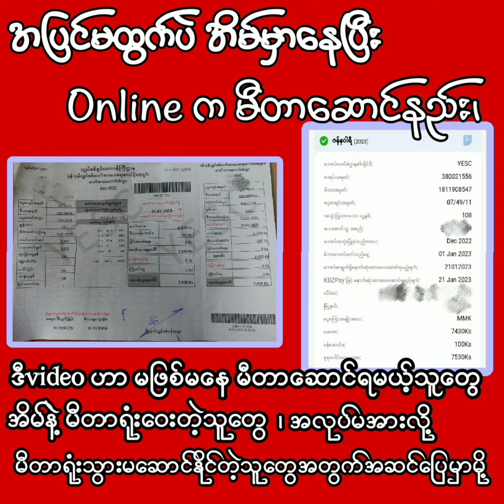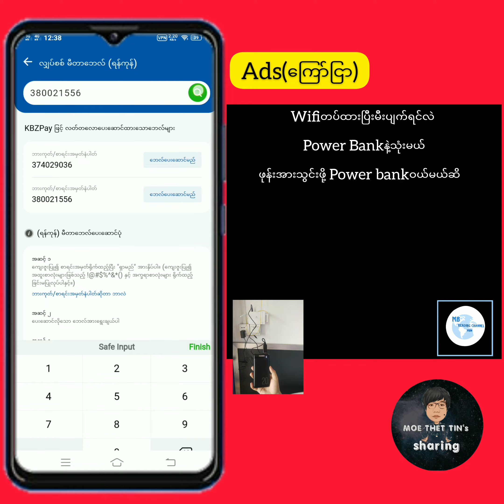မီတာရုံးနားမှာတန်းစီပြီးစောင့်နေစရာမလိုပဲ Onlineကနေအလွယ်တကူမီတာဆောင်နည်း။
Online က မီတာ Bill ဆောင်နည်း🔍
Kpayနဲ့Bill ဆောင်မှာဖြစ်တဲ့အတွက် kpay
Accတစ်ခုရှိရပါမယ်။

🔴အလုပ်မအားတဲ့သူတွေ၊
🔴မီတာရုံးမသွားချင်တဲ့သူတွေအတွက်အလွယ်တကူ
billဆောင်နိုင်တာမို့ ဒီvideoကို အဆုံးထိကြည့်ဖို့ပြောချင်ပါတယ်😊